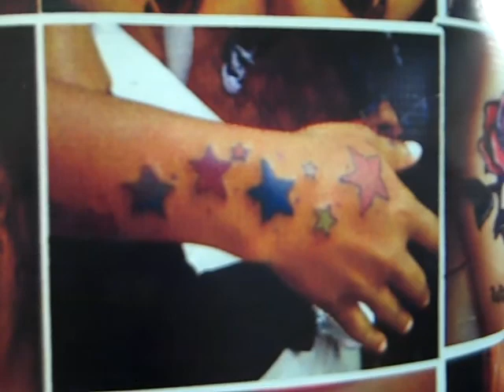ras vip tattoo the shop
a look at vip tattoo shop